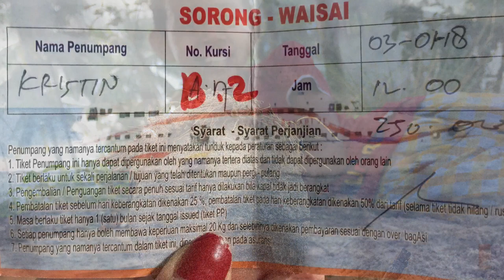SURGA TERSEMBUNYI DI MISOOL RAJA AMPAT BERSAMA WARGA LOKAL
Perjalanan backpacking ke Misool Raja Ampat Papua Indonesia 1 - 10 Januari 2018 Kita berkeliling seputar namlol, dapunlol dan juga dafalen. Pertama kali pengen ke Misool karena ngeliat blogg nya mbak Marischa Pudence di Balbulol. Akhirnya mimpi jadi nyata walaupun kelas trip nya beda.
Tinggal di rumah warga di kampung Fafanlap bersama warga lokal yang ramah, masak bersama, mandi di ruangan terbuka, tidur di lantai. Tapi dibalik itu semua saya mendapatkan perjalanan yang mewah karena tidak dibatasi oleh waktu, tidak butuh PIN karena ditemani pemilik pulau yaitu para tetua kampung-kampung di misool
Terimakasih Bunda Erna yang kasih kesempatan untuk gabung liburan keluarga.
Buat kalian yang mau ke Raja Ampat backpacker dan tinggal di rumah warga, boleh contact Bunda Erna.
Kalau beruntung Bunda juga akan ikut selama trip karena beliau juga sibuk bekerja di Pemda Sorong.

Ngatinishot